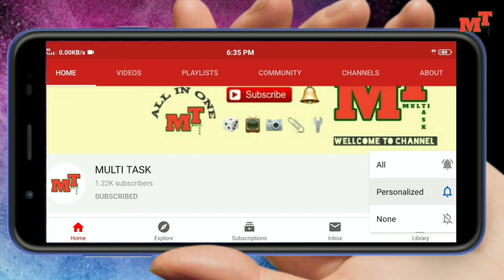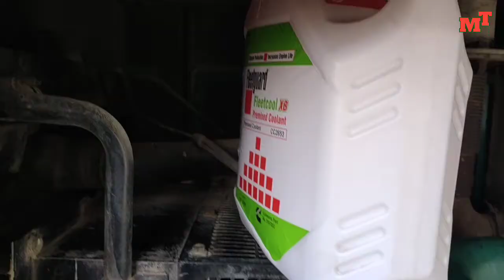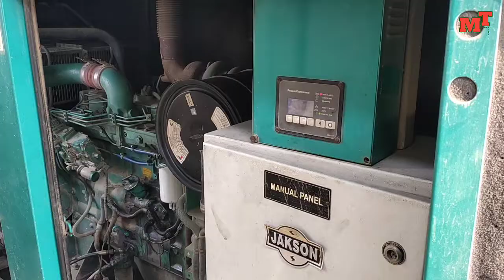DG set service and maintenance, step by step, checklist / kulwinder machinery work /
In this video showing that how to service diesel engine and how to check all parts, checklist etc.
 If you need other type of video please mention your questions in comments box in any video.  We try to make best video with best way.
 What is DG maintenance?
What is meant by DG?
What is the working principle of DG set?
How do I service a big generator?